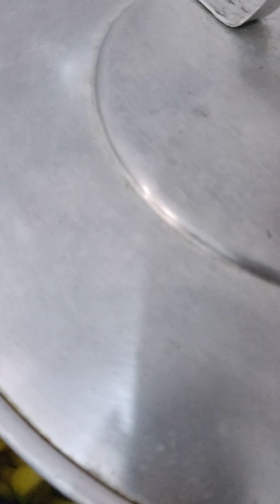Aaj Humne Ghar Ki Lauki banaya hai is ka Swad bahut badhiya hai😋😋👌